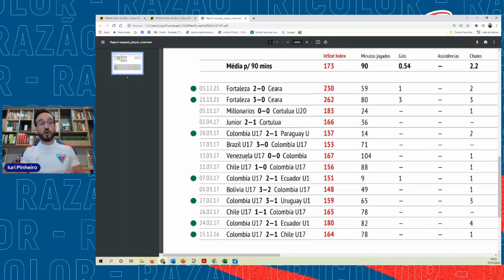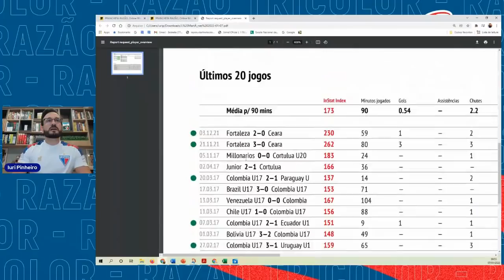🚨CONHEÇA MAIS JUAN MARTÍNEZ! O COLOMBIANO PROMISSOR DA BASE!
Olá Torcedor!

Somos o Razão Tricolor - O canal de Notícias da Torcida do Fortaleza.

- Mosaico
- Razão
- Conselheiro